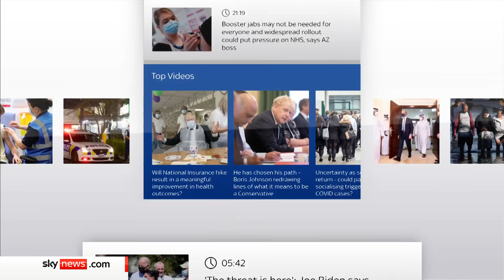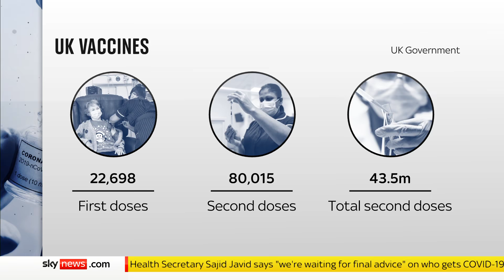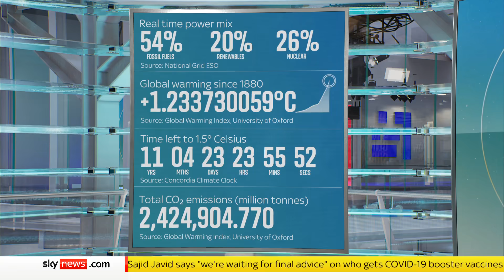Sky News Breakfast: Tax rise will be enough to pay for social care reforms, says Javid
On Sky News Breakfast with Kay Burley:
- The Prime Minister defends his tax increase to fix the social care crisis, as MPs prepare to vote on it;
- New report reveals people living in the North are more likely to die from COVID-19 and spent longer in lockdown;
- And Britney Spears' father files to end star's conservatorship after 13 years.

Plus all the days headlines, interviews and the weather where you are.

and download our apps